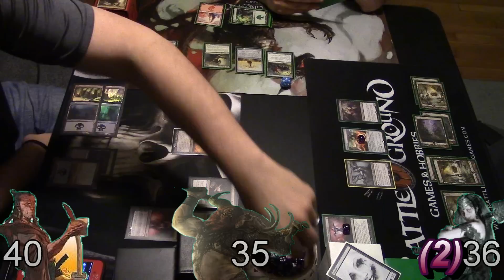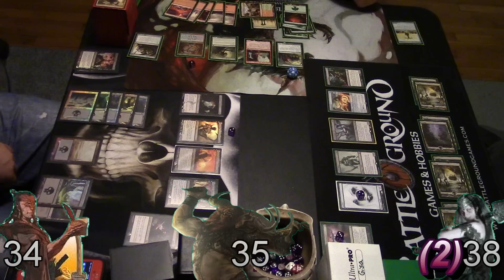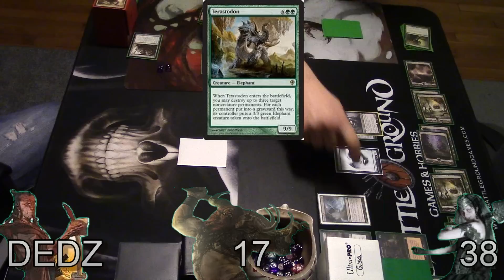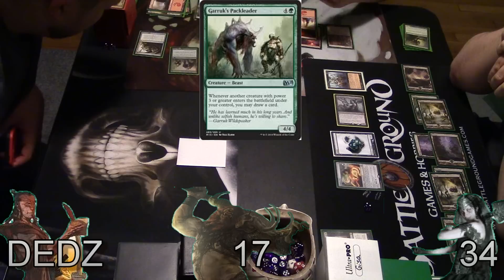EDH 3 Way Gameplay Ghoulcaller Gisa VS Toshiro Umezawa VS Borborygymos Enraged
Hello everyone we are very excited to bring you a treat today

Today we feature a 3-Way EDH Gameplay
Ghoulcaller Gisa VS Toshiro Umezawa VS Borborygymos Enraged

And a special thank you to Battlegrounds games and hobbies for helping to facilitate these videos

Background music
"Mortal Kombat" by The Immortals
Tap N Turn Games does not own this song or claim any ownership over it
The owner reserves the right to remove it for any reason